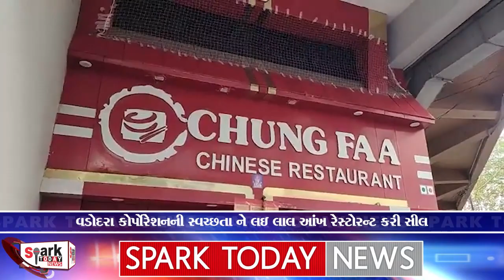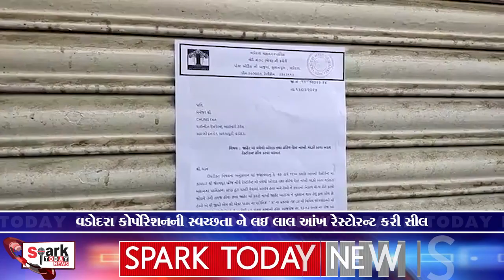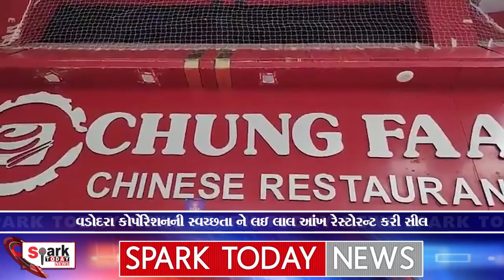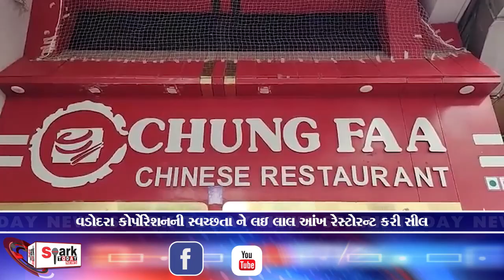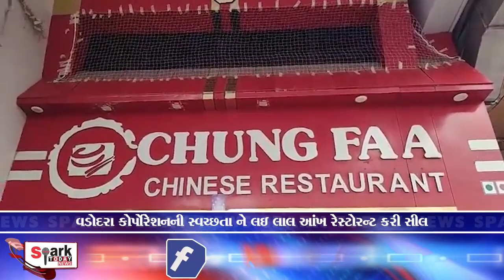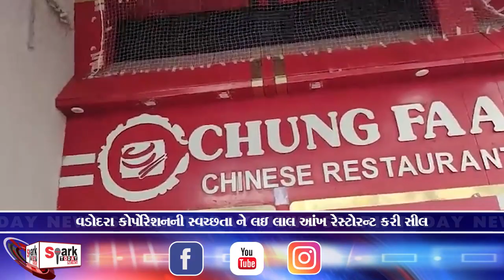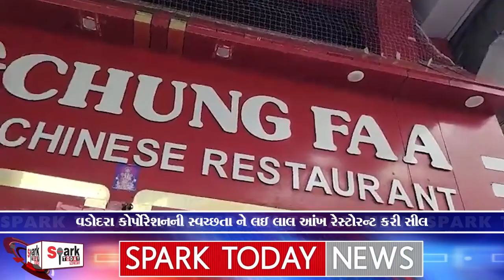વડોદરા કોર્પોરેશનની સ્વચ્છતા ને લઇ લાલ આંખ રેસ્ટોરન્ટ કરી સીલ 2024 | Spark Today News Vadodara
વડોદરા કોર્પોરેશનની સ્વચ્છતા ને લઇ લાલ આંખ રેસ્ટોરન્ટ કરી સીલ